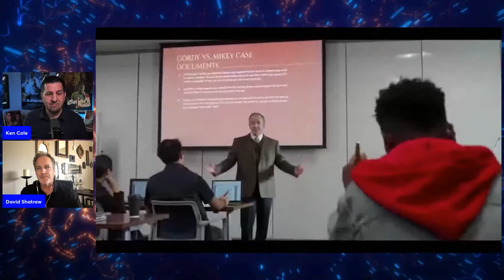Cobra Kai's David Shatraw aka "Tom Cole"! ColeCast Ep 1 LIVE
On this special COLE-Cast, David Shatraw (Tom Cole on the Cobra Kai series) joins Ken Cole to talk about his many roles including Tom Cole in Cobra Kai, Tommy Shafter in Titus, and Michelangelo in the live tour of Teenage Mutant Ninja Turtles.

EXECUTIVE PRODUCER: Tigterrysilverrocks
Thank you all Channel Members!

Is there a Tom Cole/Ken Cole connection to Terry Silver? Check out COBRA COLE featuring David Shatraw

In this livestream we will talk about David Shatraw movies and tv shows, Tom Cole, and thoughts on Cobra Kai Season 6.